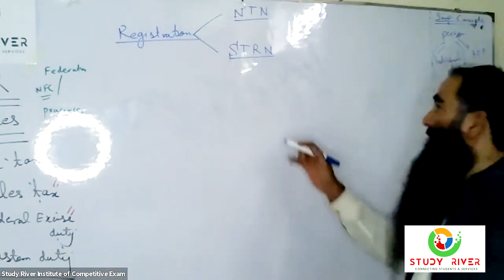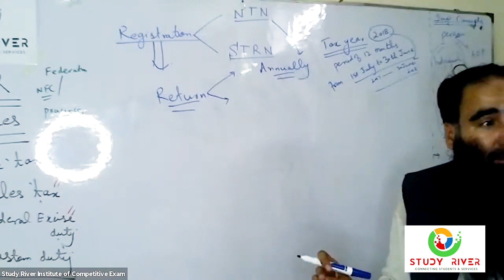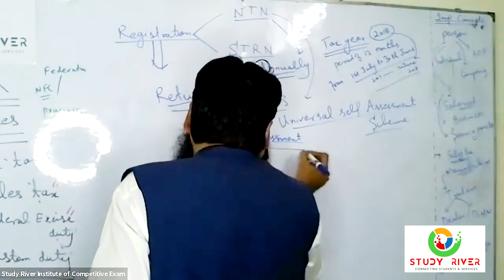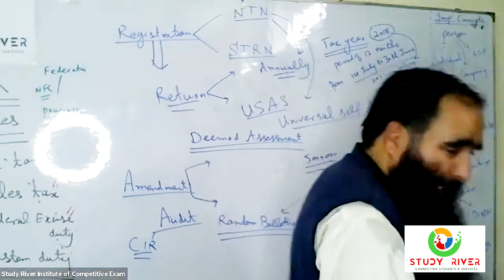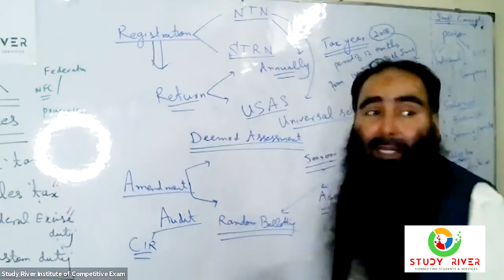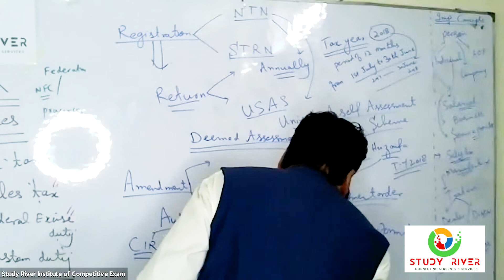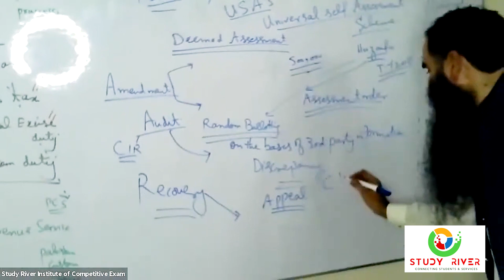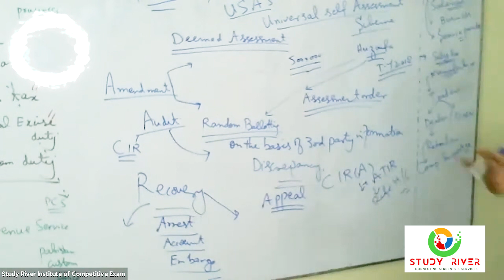Process of Income Tax Registration | NTN | STRN | Inspector Inland Revenue | Study River | CSS CLUB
In this video Dr Ismail Has discussed the Tax Registration Process, NTN number and STRN Number